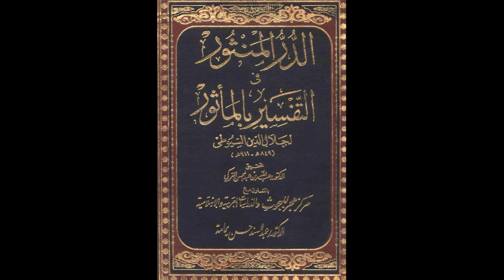الدر المنثور في التفسير بالمأثور للإمام السيوطي | الدرس رقم 475 | عبد الرحمن عمورة